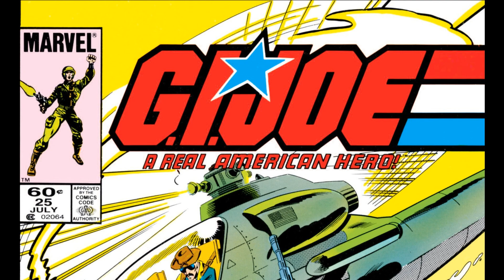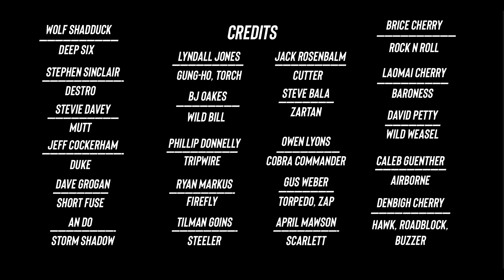G.I. Joe Comic Issue #25 *Almost* Animated! (w/sfx, music & dialogue!)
I've always felt that the G.I. Joe comic (A Real American Hero) storyline told the absolute best stories of the franchise. Since the movies can't get it right, I've decided to redo the comics with dialogue, sfx and music.

Issue #25 picks up where #24 left off, with Storm Shadow now in G.I. Joe custody and Cobra high command gathering at Zartan's lair in the Florida Everglades. We also see the beginning of the Snake Eyes origin story set in motion!

For the fullest immersion, I recommend viewing this video with headphones.